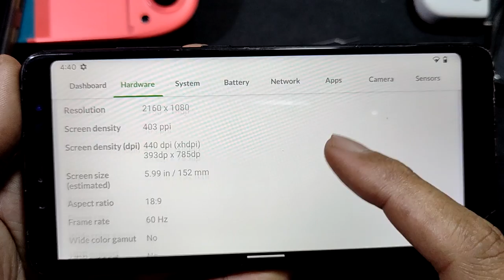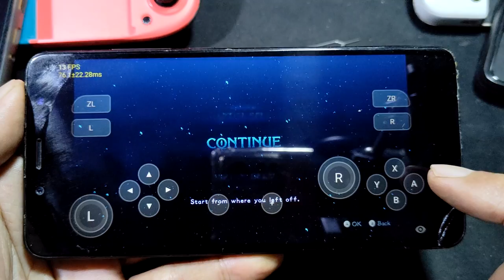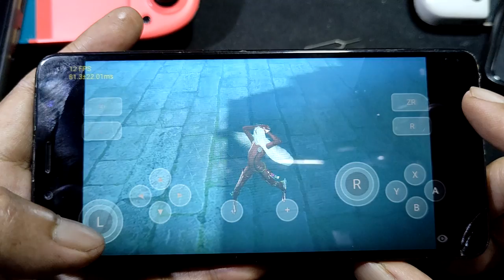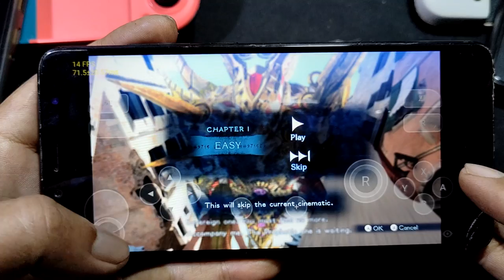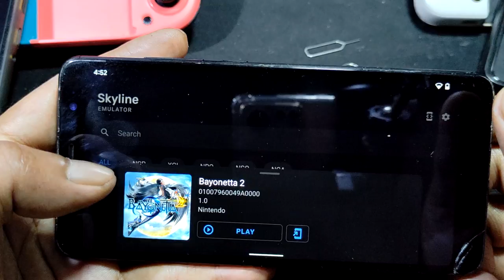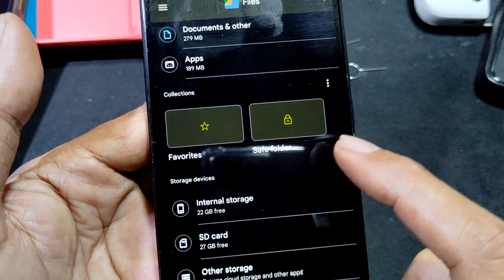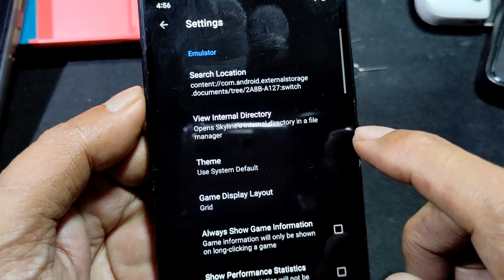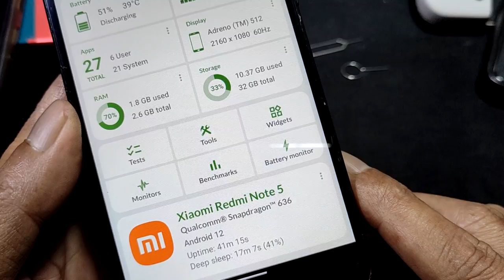Bayonetta 2 using SKYLINE v 1598 | Redmi Note 5 pro | SD 636 with 3gb of ram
device info
Redmi Note 5 AI/pro or whyred
SD 636
32gb internal
3gb ram